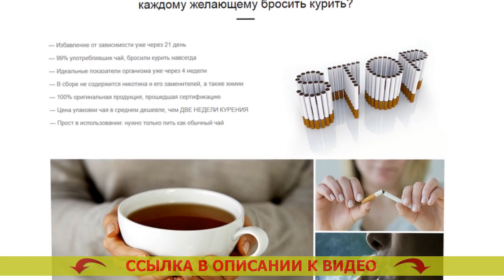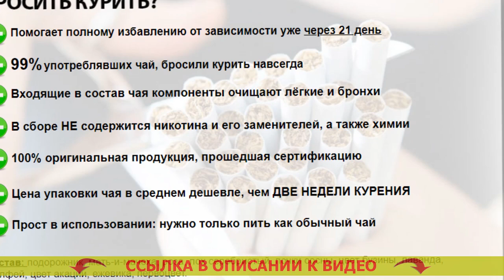⚪ Сколько времени никотин выходит из организма 😎 Мокрота после отказа от курения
🚀 МОНАСТЫРСКИЙ ЧАЙ ОТ КУРЕНИЯ! БРОСИТЬ КУРИТЬ ЛЕГКО!

Монастырский чай – натуральное вещество, помогающее всего за 3 недели на все сто процентов избавиться от никотиновой зависимости
- Без книг и кодировки

Каким способом Монастырский чай поможет бросить курить сигареты?
По статистике, всего лишь 3-4% хотящих бросить курить сигареты, в конечном счете спасаются от привычки. Курение — одна из самых сильных зависимостей в мире, сравнимая с зависимостью от наркотиков. Устройство человеческого организма такое, что лишь немногие смогут бросить курить. Людской мозг не распознаёт табакокурение как губительную привычку и просит новую и новую дозу никотина.

Абсолютное большинство бросающих курить сами сталкиваются с огромным количеством трудностей:
- Имеют лишний вес впоследствии бросания
- Чувствуют нервозность, частое желание бросить курить
- Испытывают страдания от скучищи, навязчивых мыслей и паники
- 90% бросивших курить начинают по новой.

Для решения проблем с такими затруднениями был собран индивидуальный состав Монастырского чая, предуготовленный намеренно для курильщиков.

Каким способом работает Монастырский чай?
Монастырский чай — это феноминальное средство, помогающее управиться с причиной желания курить. В связи с чем?
- Чай выводит из всего организма 99,99% никотина в течение 3х недель. Привычка уходит на чисто физиологическом уровне, весь организм сейчас же забывает о никотине. Как бросить курить постепенно или сразу.
- Чай выводит из человека яды, делая лучше состояние здоровья. Как быстро избавиться от никотина в организме. Вы теперь уже не решите возвращаться к одышке, ненавистному запаху изо рта, утомлению. Средства от табачной зависимости.
- Чай укрепляет и успокаивает нервную систему. Бросить курить с табексом. Вы позабудете о стрессе, невольном стремлении скурить сигаретку и непрестанной нервности. Как бросить курение сигарет.
- Чай успокаивает чрезмерный голод. Как бросить курить психологически. Вы не станете хотеть съесть избыточного, потому что Ваш организм будет в мирном и расслабленном состоянии. Ломка от сигарет когда пройдет.

Какие трансформирования сотворятся в Вашем организме через три недели?
- Вы целиком освободите Ваш организм от смол, шлаков и никотина, сосредоточившихся во внутренних органах и костном мозге. Каков процент желающих бросить курить.
- Ваши лёгкие смогут перерабатывать на 80% больше кислорода, по этому повысится дееспособность. Рейтинг таблеток от курения.
- Вы на сто процентов отделаетесь от стрессовости, стабильного желания подымить и отвлечься. Бросил курить чем очистить легкие.
- Вы будете выглядеть наилучшим образом, зародится охота активности и физических тренировочных нагрузок. Сколько времени никотин выходит из организма. Вы будете чувствовать себя на 5-10 лет младше. Очищение после отказа от курения.
- Вы освободитесь от пожелания перекусить что-либо или выпить. Заказать монастырский чай. 90% курильщиков прекращают выпивать непосредственно в конце освобождения от никотиновой зависимости. Как бросить курить самостоятельно отзывы женщин.

Сколько времени никотин выходит из организма Сколько времени никотин выходит из организма .